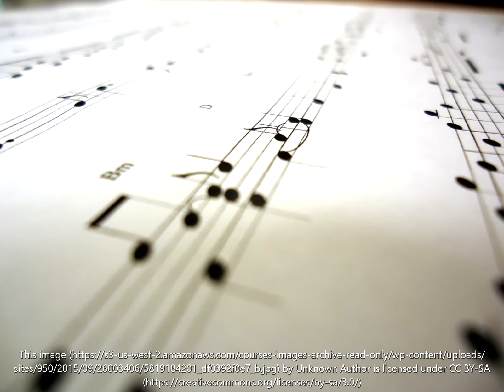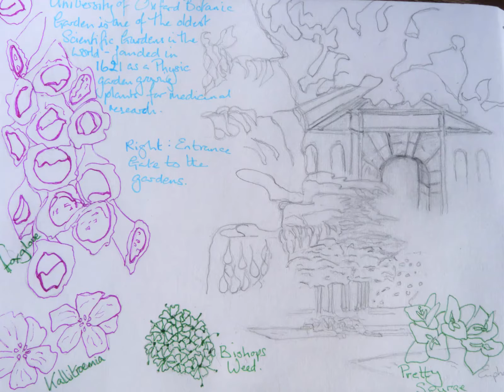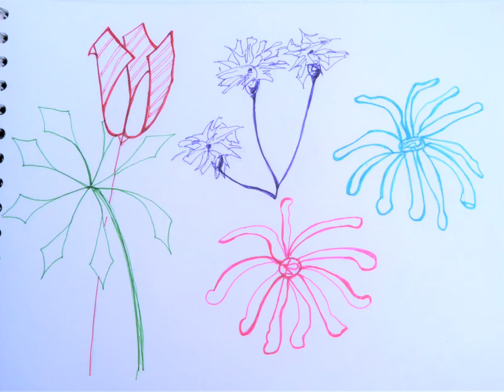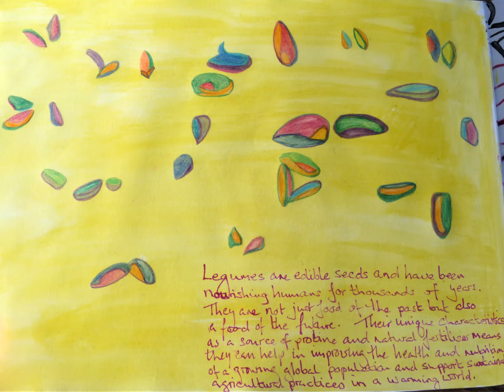A Brand New Ending Flow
Submission Video for Flow